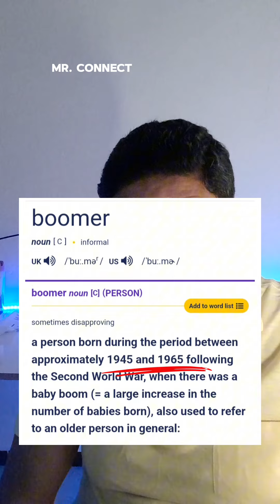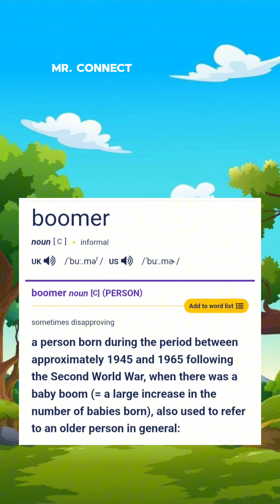معنى كلمة boomer اللي اتكلم عنها الدحيح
Boomers
World war two
The second world war
English
Learn
الدحيح
تعلم الإنجليزية
بومرز